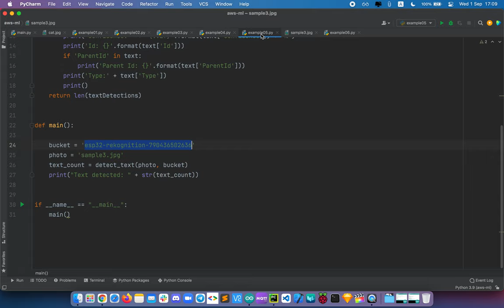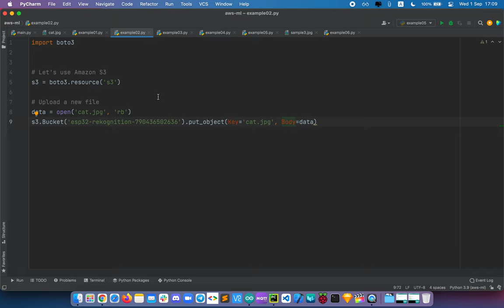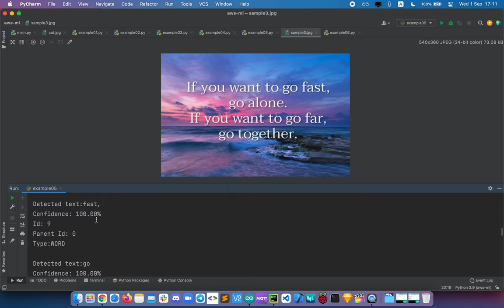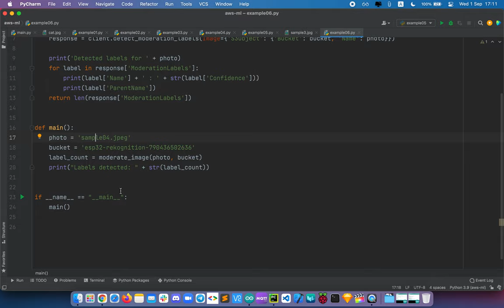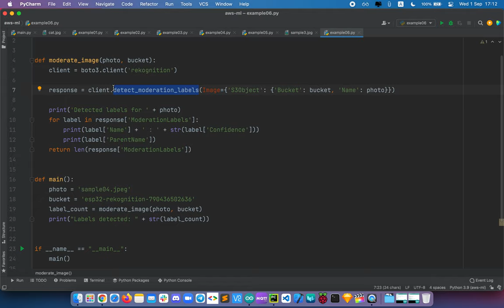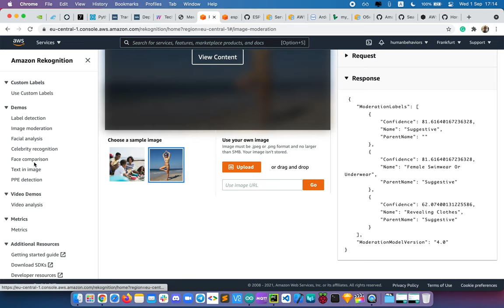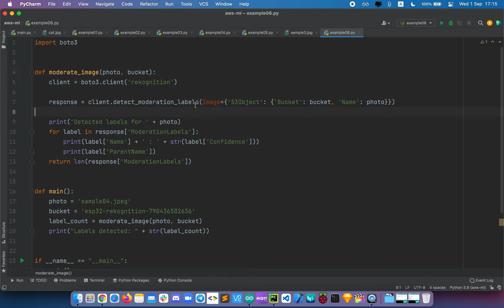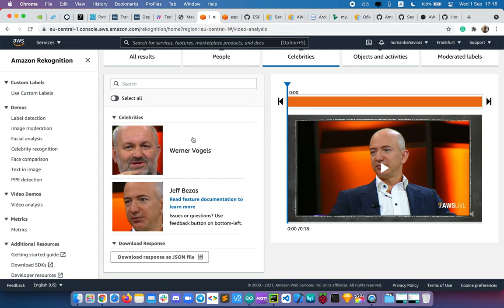Python + S3 + Amazon Rekognition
Python + S3 + Amazon Rekognition == Быстрое прототипирование за счет сервисов в Amazon.